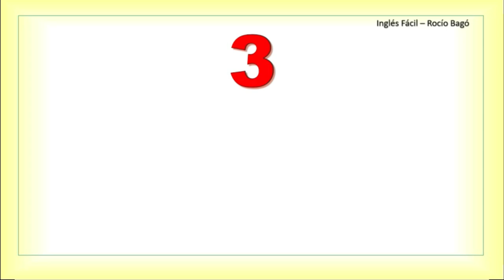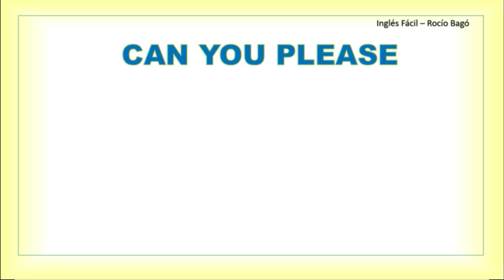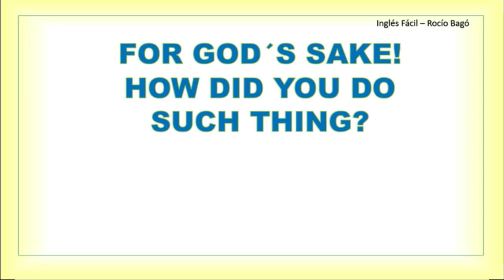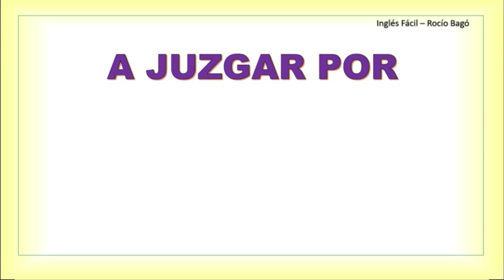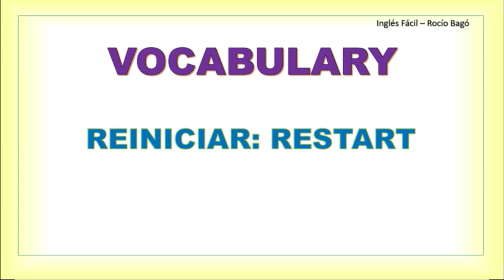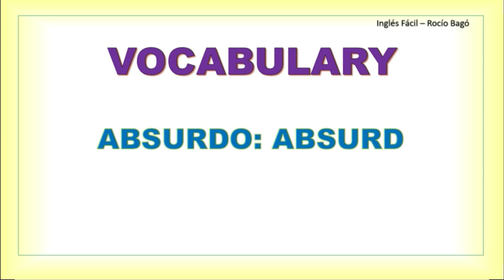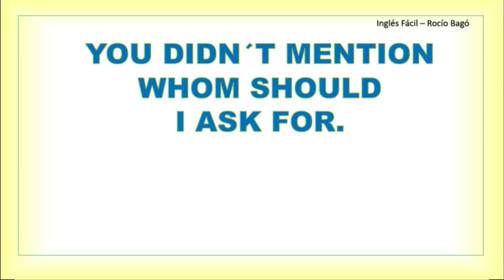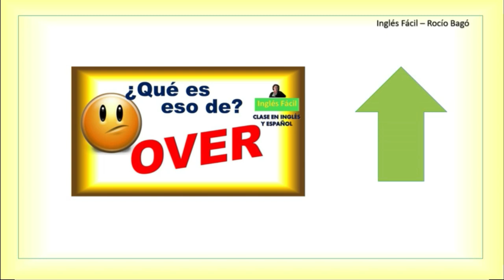EXPRESIONES CON "POR" QUE USTED DEBE DE SABER - INGLÈS FÀCIL CON ROCÌO BAGÒ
🍁 APRENDER INGLÈS ES FÀCIL SI NOS LO EXPLICAN BIEN ... Y ESO ES LO QUE HAGO EN ESTA CLASE, EXPLICARLE BIEN, CLARO Y SENCILLO 👍🏽

Cuenta de Paypal para pago de materiales de estudio y pagos diversos (traductor e intèrprete, asesorìas empresariales, etc) y donaciones para este canal: